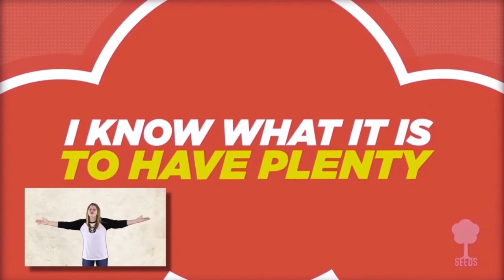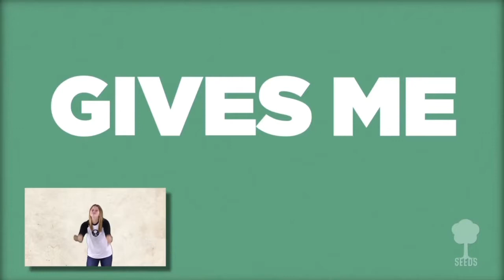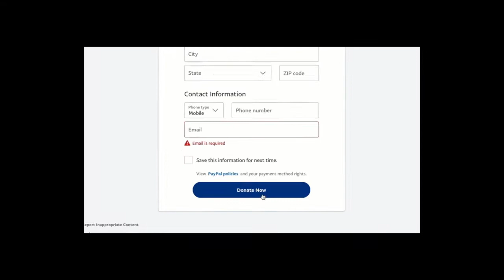GNC | Sunday Worship Celebration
Welcome to Our Sunday Worship Celebration Service!